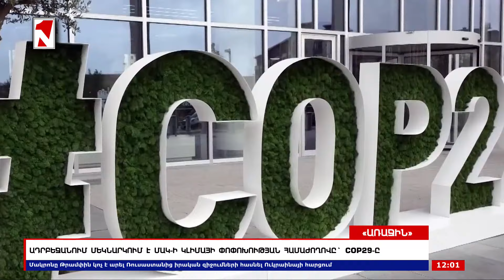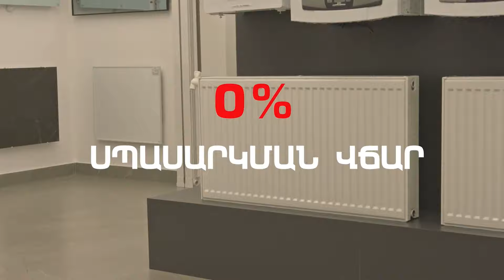Առանց Հայաստանի մեկնարկում է COP29-ը | Ովքե՞ր են մասնակցում, ովքե՞ր են հրաժարվել մեկնել Ադրբեջան